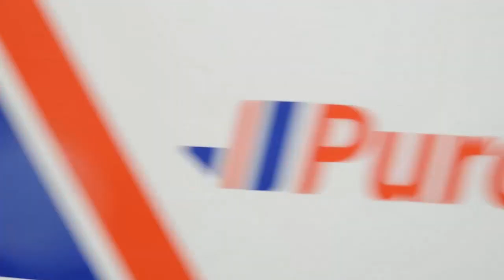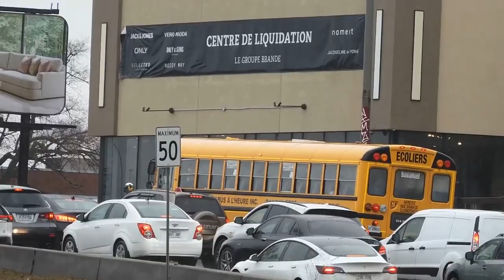SCHOOL BUSES DRIVING IN MONTREAL QUEBEC CANADA MARCH 2023